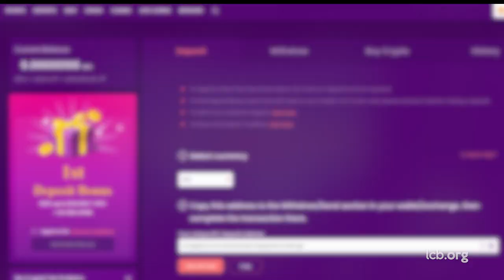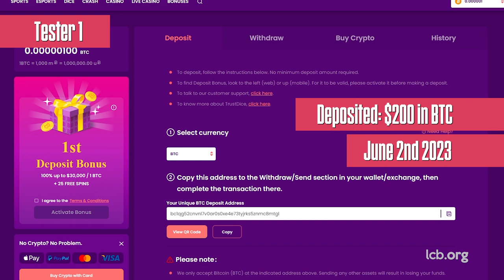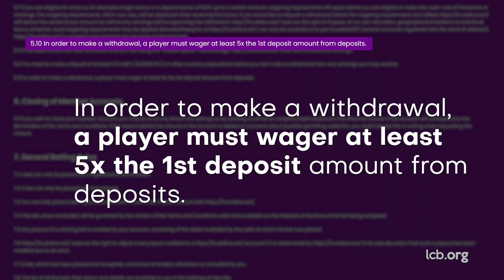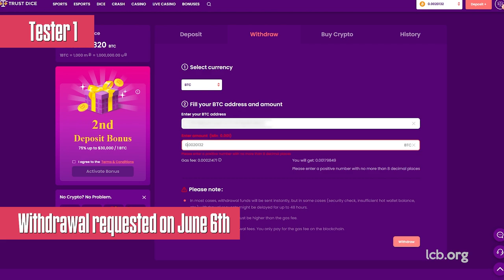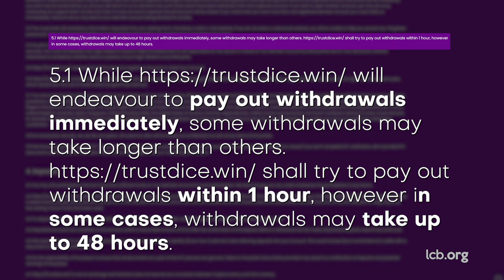TrustDice Casino Test Review | 2nd Cashout a success!~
Curious to find out whether TrustDice Casino justifies the “trust” part of its name and whether US players can or cannot gamble on this platform, our team delegated two testers to conduct separate investigations. The first tester failed to cash out in Bitcoin, the second apparently had more luck, as her withdrawal request was processed and completed on the same day. What exactly happened during these tests? Watch our insightful TrustDice Casino video report and find out!

00:00 - From The Players For The Players
00:10 - TrustDice Casino
00:37 - Registration
01:15 - Depositing
02:26 - Gameplay
02:56 - Withdrawal
04:26 - Conclusion
04:35 - Test Rundown